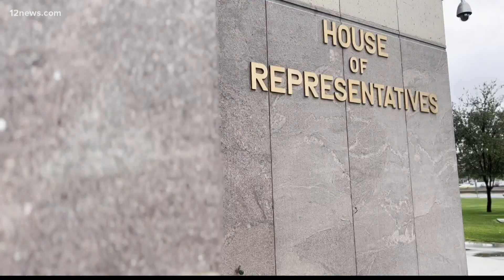HOA 'turf war' shines a light on Arizona water crisis and leads to new state bill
Paradise Valley homeowner Sherry Lund thought she was doing the right thing for her front lawn and state last fall when she installed artificial turf to conserve water.

But Lund says her Homeowner's Association (HOA) found her in violation of the Judson Community bylaws and told her if she did not remove the fake grass, she'd be fined $250 dollars a day.